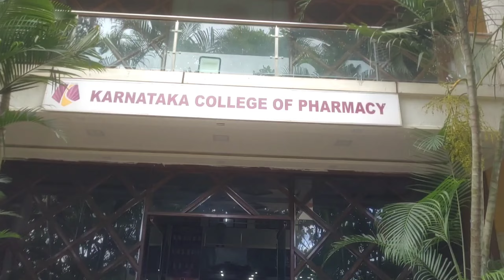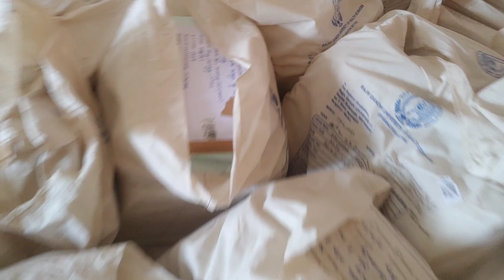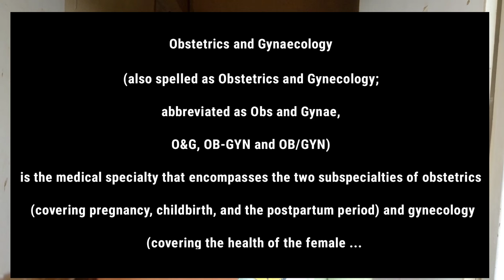pahle pata chalta to nahin aata yr vlog #40